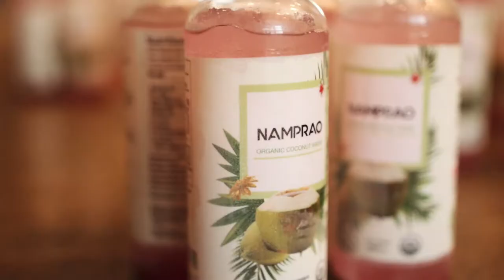Betterme Hong Kong